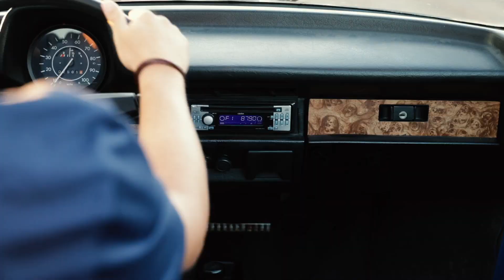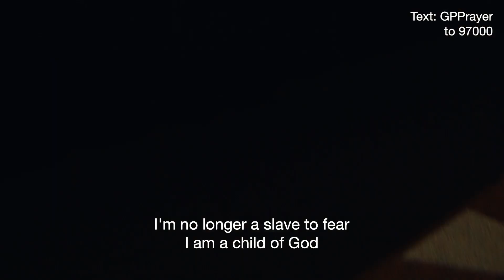Who's Driving? | Fear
We are all designed to have emotions. Our emotions make us unique, and they make us human. Some of us wear our emotions on our sleeves, while others keep them deep inside. But how does what we feel help us experience the fullness of life without completely dominating our lives? During our next series, Who's Driving, we want to learn how to allow our emotions to have a seat in our car without giving them control of the steering wheel.